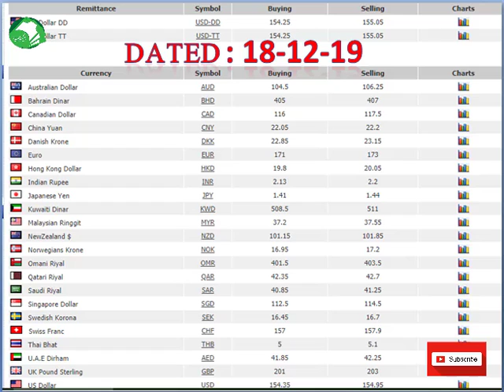Today 18-12-2019 Dollar And Other Currencies Rates in Pakistan Complete Video